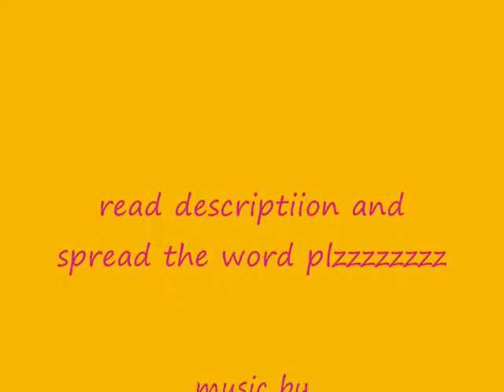teen love story mindless behavior ep 4. you do?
camile:*walks in and sees ??? and prince*WHAT THE HELLL R U DOIN MELLISA?
mellisa and prince pull away
prince:*nervously*umm hey miles(camile=miles)
camile:heyy wut were yall doin
mellisa:wut did it look like
camile:IT LOOK LIKE U WERE BEIN A HOE WHICH U R!
mellisa:wutever. tamiya doesnt need to kno about this right
camile:*mad*thats wut u think
mellisa:oh no thats wut i kno remember when u spreaded that nasty rumor about her i dont she will be so happy when i tell
camile:u wouldnt
mellisa:i would*smiles evily*unless u keep ur mouth shut!!!go it?!
camile:yeah watever
mellisa*smiles proudly and leaves*
prince:srry plz dont tell her i really do like her
camile:*fake smiles*i wont*walks off*
prince*goes back in the room*
tamiya:hey im sor*gets cut off*
prince:dont worry i still love you
tamiya:you do?*smiles*
prince yep
(they make out)
NEXT MORNING
mellisa :mornin evryone!(told u she bipolar)
evryone except camile and prince:morning
tamiya:wut we doin today
ray ray:lil twist is have a party @ 8 maybe we can go
mellisa:sounds great!*kisses roc and goes upstairs*
tamiya:well us girls need to go shoppinggggg!lets go*runs upstairs*
camile:*silent*
kera:wuts wrong miles?
camile;oh nun*lyin*
kera :y u lyin to me im ur bfssg
boys:wut?!
kera:best friend since sixth grade. duh
camile:nun *looks at prince*
prince*looks away*
prodigy:okay lets go shall we?*grabs miles hand and they leave*
AT MALL
tamiya:*lookin at shoes*ooo i luv this
kera:ikr!!!
camile:oo look at this*holds up a top with minnie mouse on it*
kera:lol u get ur nickname is minnie and u got minnie on the top lol
camile and tamiya:wow teddy(we call her teddy cuz she luks like one lol)
kera:ikno im slow!
(they pay for the stuff)
AT FOOD COURT
mellisa:omg i was so hungry!*stuffin fries in her mouth*
camile:ewwwwww
mellisa:haha ur funny*laughs*
camile:*whispers*bipolar bitch
tamiya*hears and chuckles*
mellisa:OMG y r we here r u guys stupid or sumthin we should be shoppin*runs off*
kera:i never liked dat bitch
camile:well den
kera:its true
prodigy:*laughs*we should go its 5 o clock
miles:kk
AT HOME)
AT THE PARTY
lil twist:*opens dor*heyy wuts up
prodigy:hey man*does boy handshake *
lil twist :and who r these beautiful ladies*smiles at camile*
prodigy:this is my girl camile*pulls her closer *
prince:and this is my girl tamiya
roc:and this is my*gets cutt off*
mellisa:im mellisa*flirty smiles*
lil twist*smiles and checks her out*
camile*notices wuts goin on* well lets party!
tamiya:yea wut she said*pulls prince to the dance floor*
(erybody dancing except for lil twist roc and mellisa)
roc:well imma go use the bathroom*goes to bathroom*
lil twist*waits till he leaves*soo.let me show u around*flirty smiles*
mell:ok*excited and follows hym upstairs*
oooooo wuts gnna happen next?
srry if its short